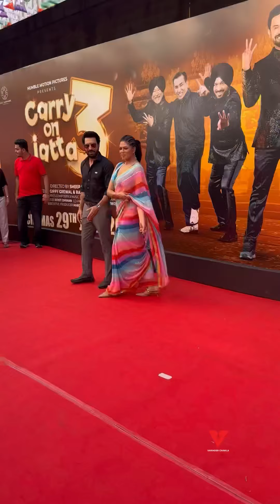Aamir khan With Gippy Grewal Arrives At Carry on Jatta 3 Trailer launch